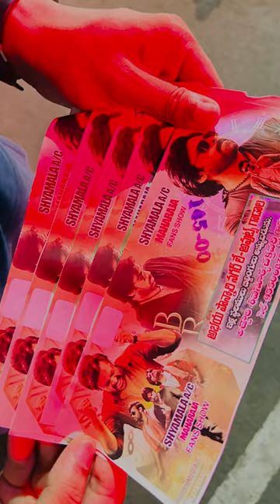Bro Movie Review || Pawan Kalyan || Rajahmundry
Vjrajeshkanna